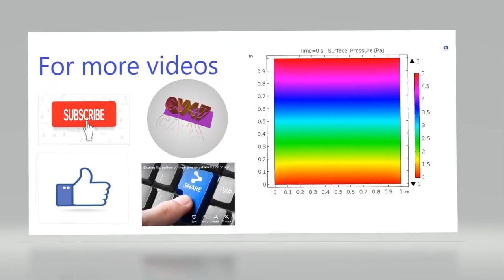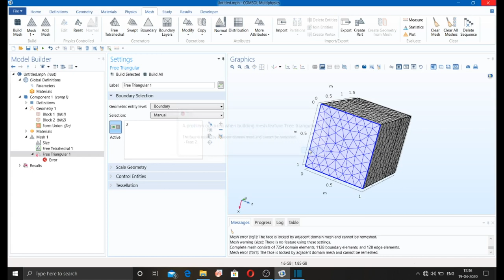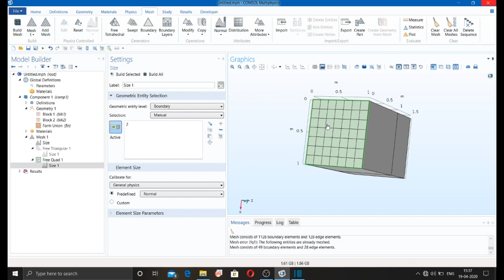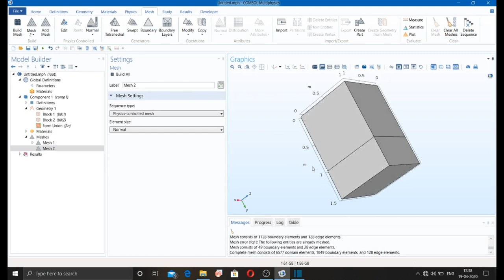Basics of Meshing in COMSOL Multiphysics | COMSOL for Beginners (4/6)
Hello friends I am an IITian. In this, I am explaining the basics of COMSOL Multiphysics software for beginners.